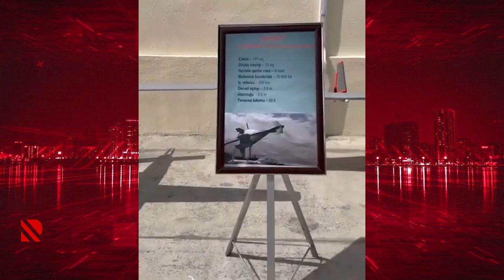Prezident Cəbrayıl və Zəngilanda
Birinci Vitse-Prezident Mehriban Əliyeva səfərdən paylaşım edib